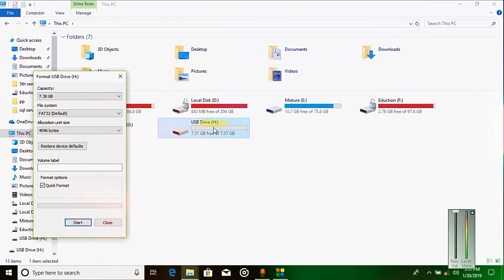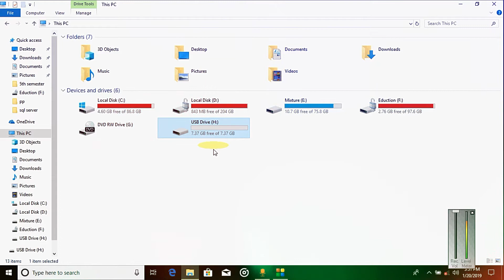How to unlock flash drive locked by bitlocker | usb ko unlock kaise kare |unlock pen drive bitlocker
Title:- How to unlock flash drive locked by bitlocker | usb ko unlock kaise kare |unlock pen drive bitlocker